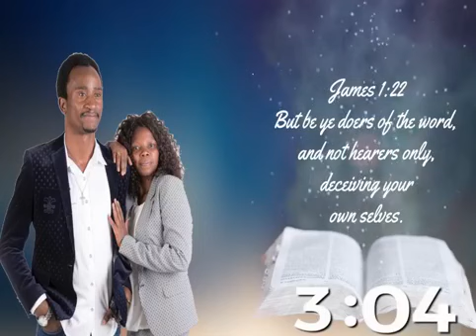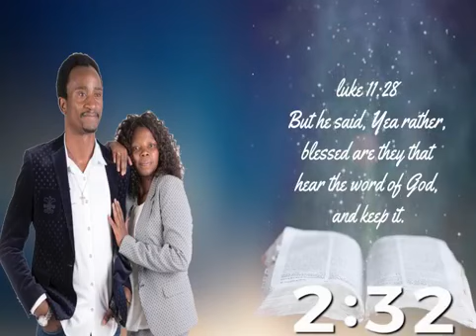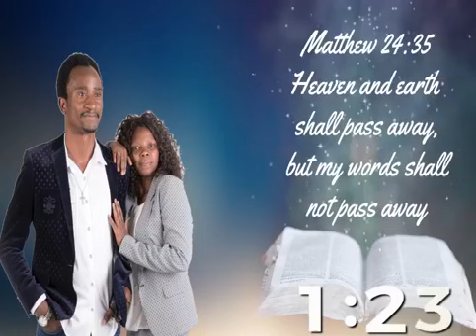The beginning of your good news-Apostle A.Mapanda